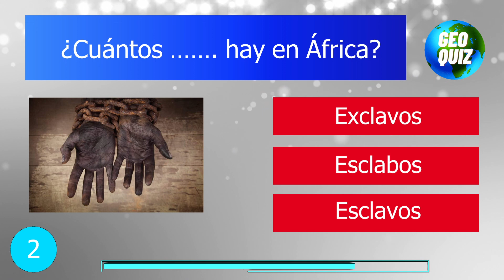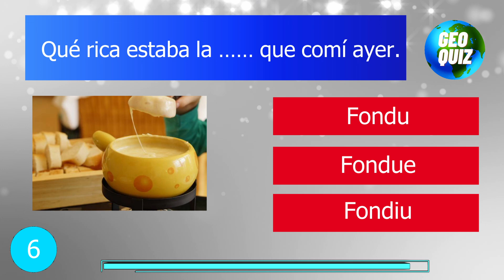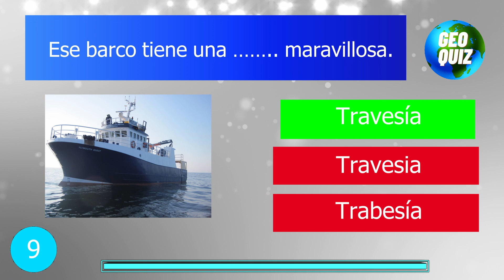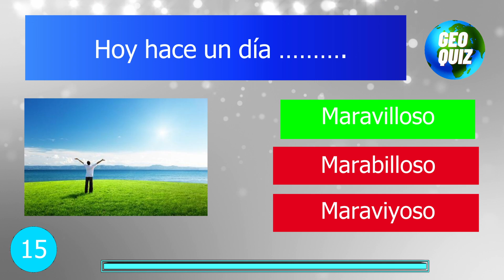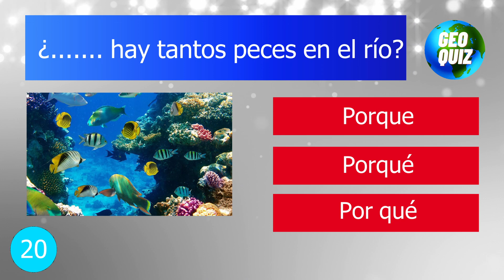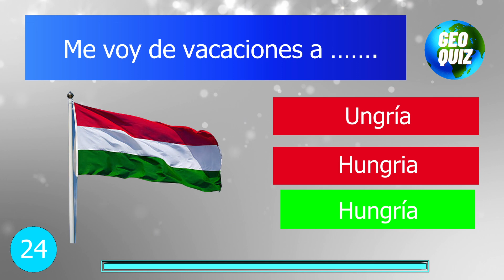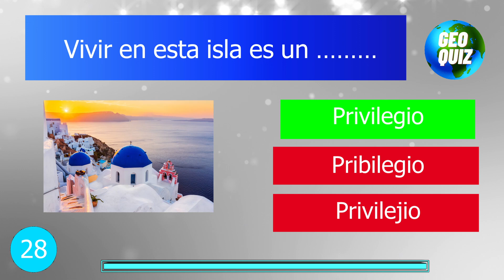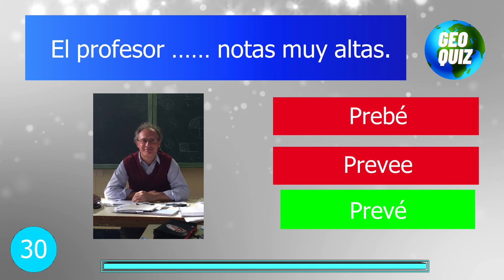Examen de ortografía ⏳🤓📝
En el vídeo de hoy te proponemos 30 preguntas de ortografía con 3 posibles respuestas. ¿Acertarás todas? Seguro que hay alguna palabra que la escuchaste pero no la viste nunca escrita.